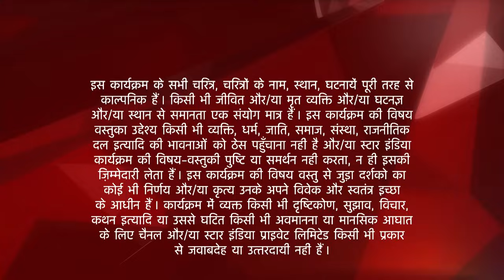Ek Hazaaron Mein Meri Behna Hai | Viren ne ki Jeevika ki nervousness durr!